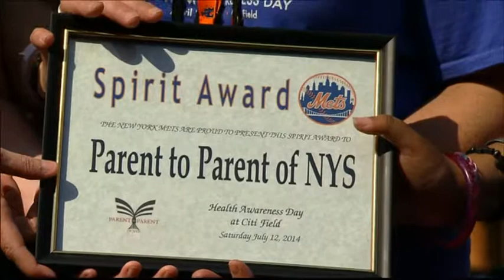Mets Game at Citi Field for Ovarian Cancer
On Saturday, July 12th, members, supporters, friends, and family joined together in supporting the T.E.A.L.® Annual Ovarian Cancer Awareness Day at Citi Field!

The T.E.A.L.® annual trip to Citi Field is an event that you truly wouldn't want to miss! A portion of each ticket sale was donated to T.E.A.L.®'s awareness and research programs. A huge thank you to everyone for showing their support and helping us turn Citi Field T.E.A.L. by wearing the color teal to the game and spreading awareness throughout the stadium!

Tell Every Amazing Lady (T.E.A.L.®) About Ovarian Cancer Louisa M. McGregor Ovarian Cancer Foundation is a not-for-profit 501 (c)(3) organization started by Louisa M. McGregor and her sister Pamela Esposito-Amery in 2009. The foundation has grown since and has raised over 1 million dollars directly benefitting Ovarian Cancer research to date.